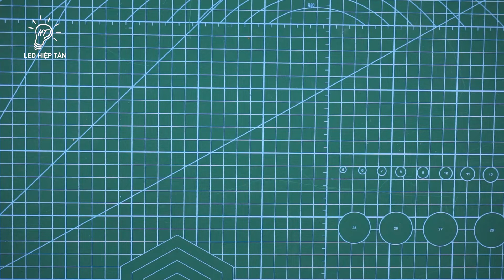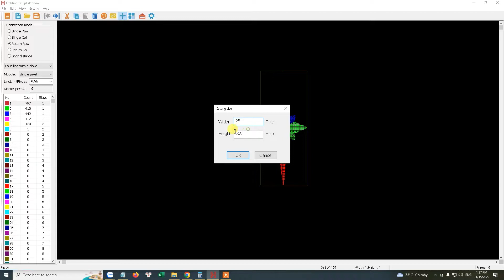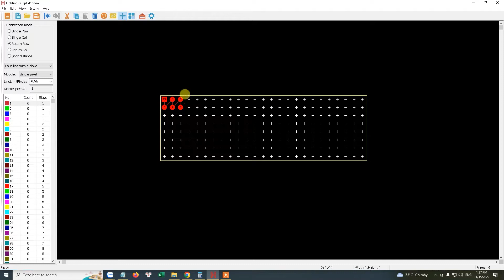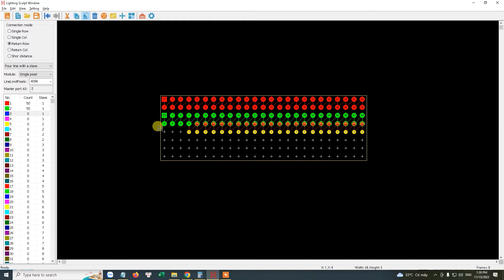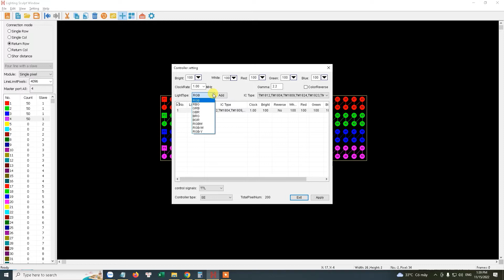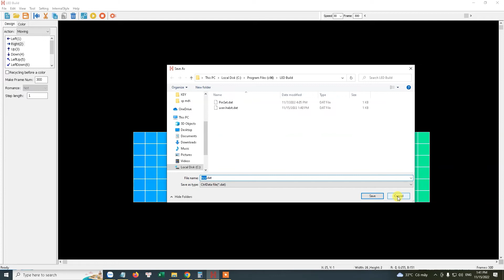Giới thiệu mạch điều khiển LED H802SE sử dụng cho LED IC1903, 8206, 1916,...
Giá tốt, tốt hơn nếu mua số lượng.
Hàng luôn được kiểm tra chất lượng khi đến tay của khách.
Hỗ trợ Kỹ Thuật MIỄN PHÍ 100%.
Tích luỹ xu trên mỗi đơn hàng.
LED Hiệp Tân rất hân hạnh được phục vụ quý khách!